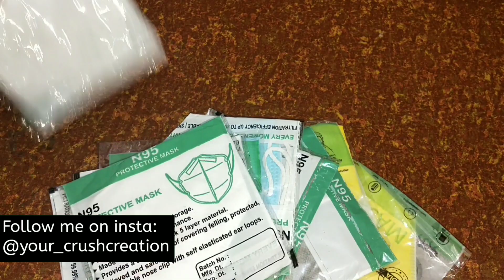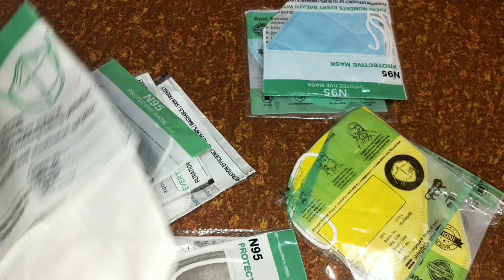5 Layer N95 Face Mask Washable And Reusable, Face Mask For Pollution is this the best Face Mask?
5 Layer N95 Face Mask Washable And Reusable, Face Mask For Pollution is this the best Face Mask?

Boldfit mask 👇

Gadget I use ❤👇

My tripod (for beginners)
Strong tripod
My 1st mic
Boya mic

Boldfit N95 Mask Review - is this the best N95 Face Mask Amazon Best Seller?
Best N95 Mask - BoldFit unboxing and Review after 6 month of real life usage • Best Mask on Amazon

Best Reusable N95 mask , Best N95 washable mask ,  Cheap and Best N95 Mask , Best N95 mask for covid 19 , Best N95 mask for corona virus , Best N95 mask company in India ,  Best and affordable N95 Mask , Best N95 mask online

Very Easy New Style Pattern Mask/Face Mask Sewing Tutorial - How to Make Face Mask At Home -Diy Mask

मास्क बनाने का सबसे सरल तरीका सिर्फ 5 मिनट में / very easy fabric mask/ diy mask making tutorial

FAST and EASY Way to Make Face Mask. 5 Minutes! Mascarilla | Mascara facial | Maschera viso

Make Fabric Face Mask at home | DIY Face Mask No Sewing Machine | Easy Face Mask Pattern